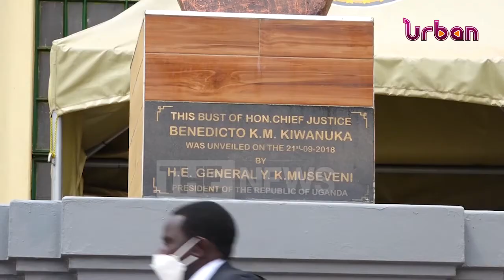5th annual Ben Kiwanuka day